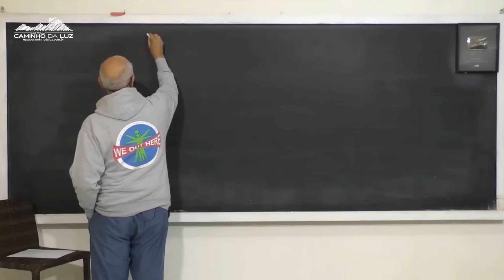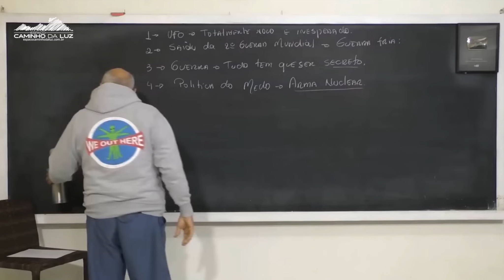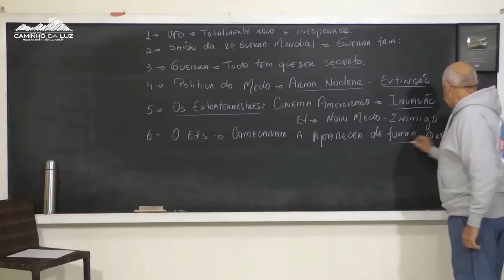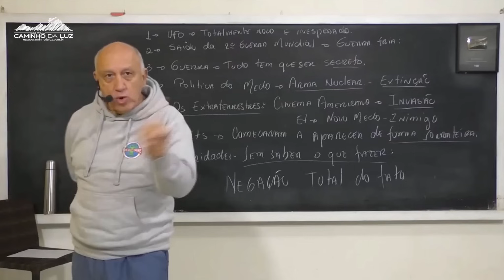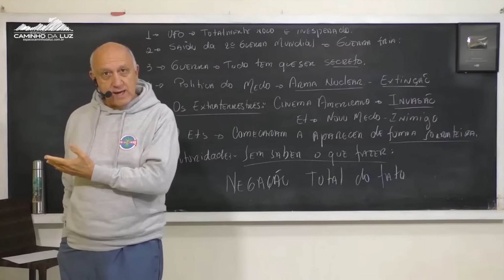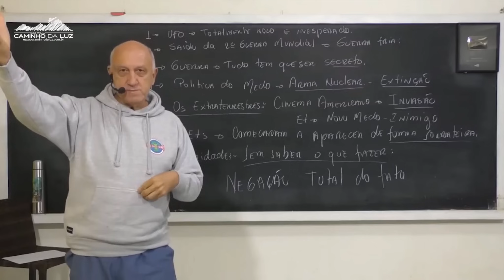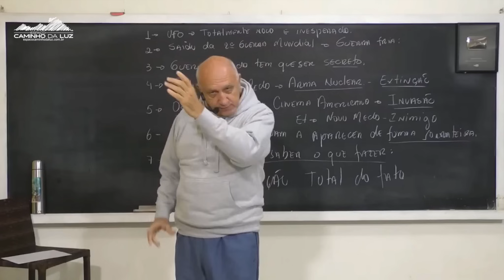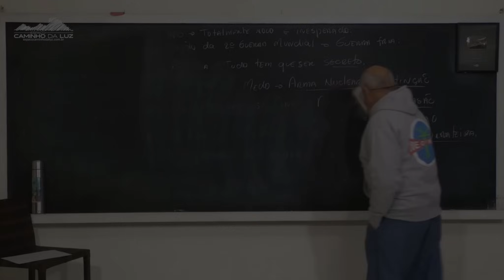VOCÊ acredita que a NASA revelaria um CONTATO EXTRATERRESTRE?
Parte da Aula: A Nasa e os Extraterrestres